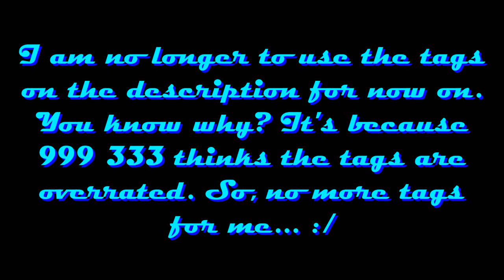You know what guys? #2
Well, I have decided to stop using the tags on the description because 999 333 thinks the tags are overrated. So, no more tags for now on. :/